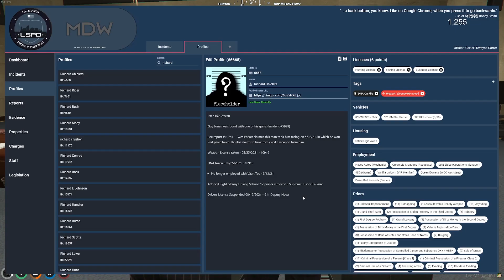Richard Chiclets Finds out What's on His License Plates - AfricanSnowball || GTA 5 RP Nopixel